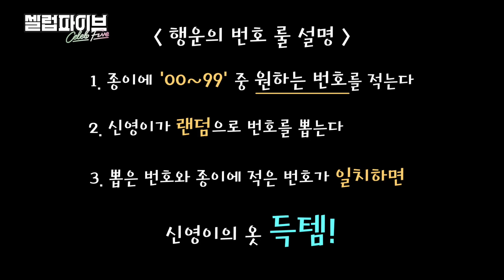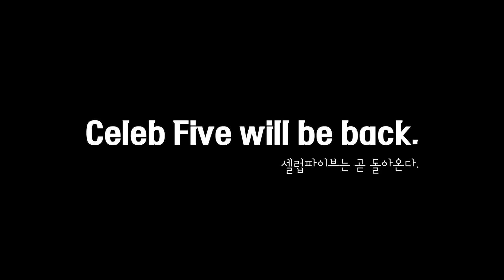ENG) 와..😱이걸...준다고?역시 갓신영!!🤩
모였다 하면 판부터 벌이는 셀럽파부 일상~!👀
게임하려고 옷 모은다는 게 하이파이브 학계의 정설!!🤔
신영이 옷을 쟁탈하기 위한 치열한 현장 공개합니다! 🧥👕👚